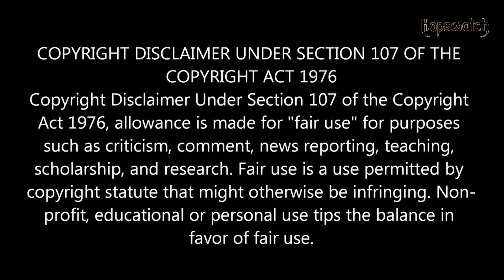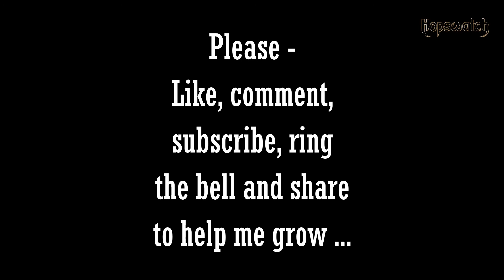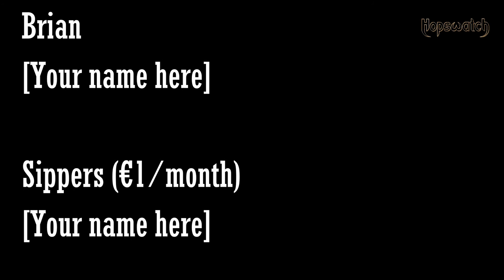Red Sonia, Broaden & Build (Review 040)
Another impersonation ... should be relatively clear of whom.

Also, I'm having a Red Sonia from COVID-19-bankrupted Broaden & Build, Copenhagen.